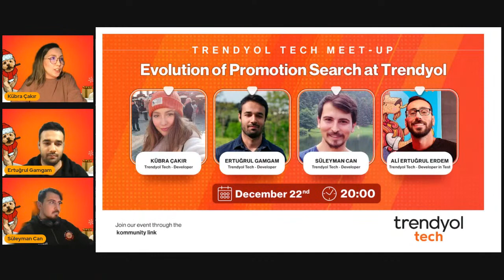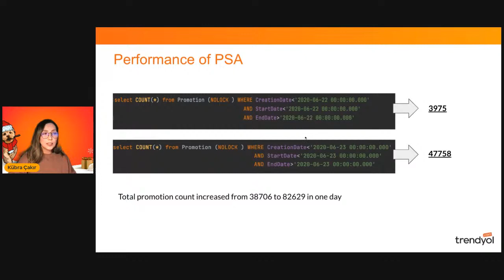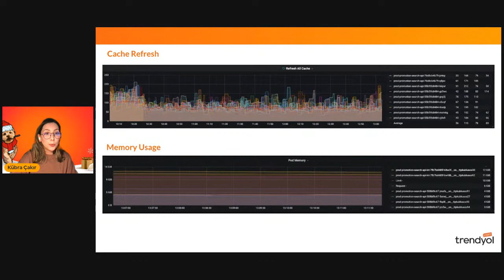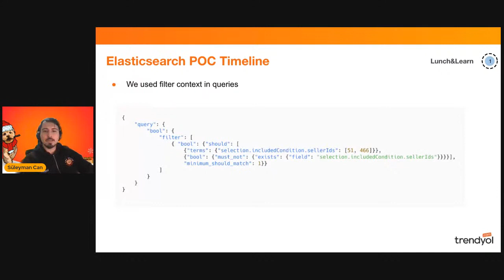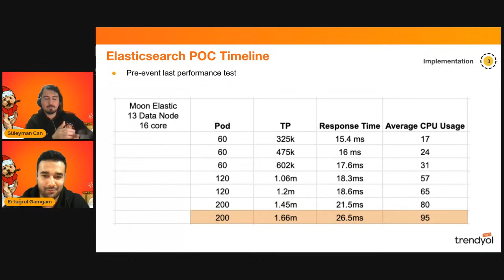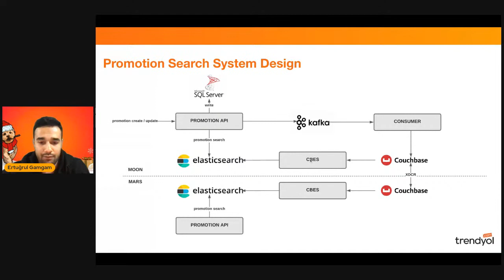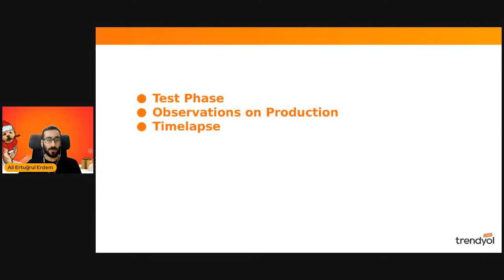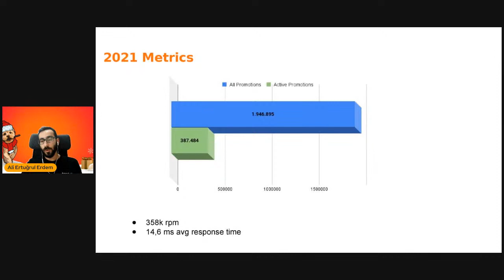Evolution of Promotion Search at Trendyol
Trendyol Tech Meet-up etkinliklerimiz devam ediyor!

22 Aralık’ta gerçekleşecek yeni etkinliğimizde, sepete uygun indirimleri arama sürecinin son 1 yılda nasıl evrildiğini, hangi teknolojileri kullandığımızı ve bu teknolojileri kullanarak yüksek ölçeklenebilirlik ve güvenilirlik ihtiyaçlarımızı nasıl karşıladığımızı anlatacağız.

Canlı yayınımıza tüm teknoloji meraklılarını bekliyoruz!

Etkinlik İçeriği:
• Promosyon Search Altyapısının Elasticsearch’e Geçirilmesi
• Elasticsearch Performans Optimizasyonu
• CQRS Uygulanması
• Multi Data Center Sistem Tasarımı
• Couchbase Elastic Connector
• Fault Tolerance
• Shadow Testing
• Production Monitoring